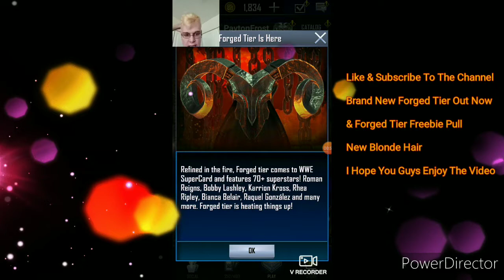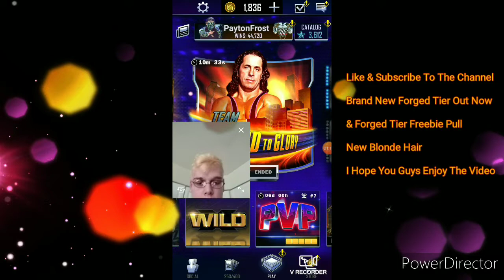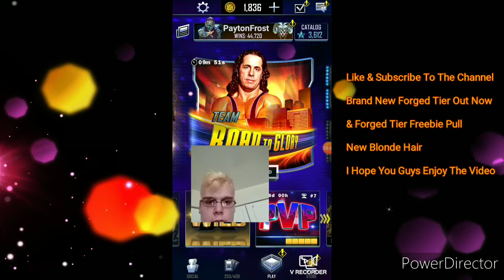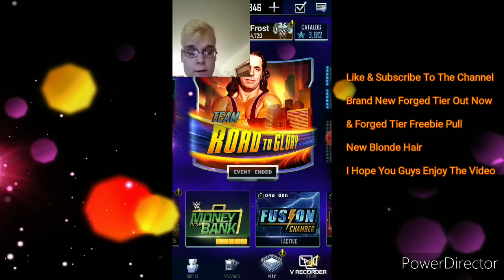*BRAND NEW* *FORGED TIER OUT NOW* & [Forged Tier Freebie] | WWE Supercard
Brand New Forged Tier Out Now❤

& Forged Tier Freebie❤

My New Blonde Hair❤